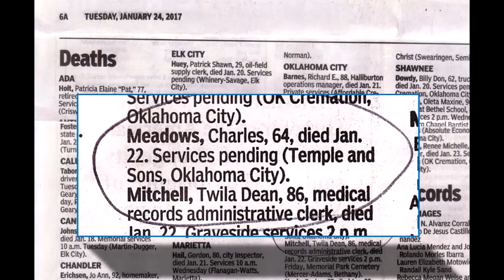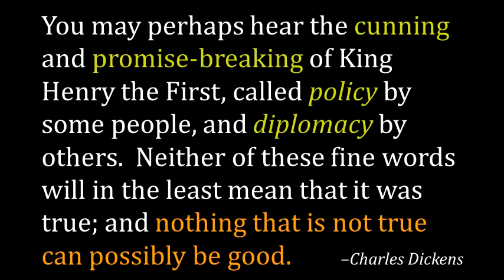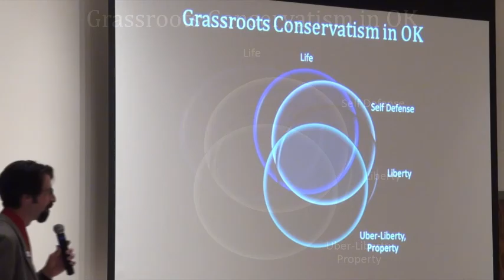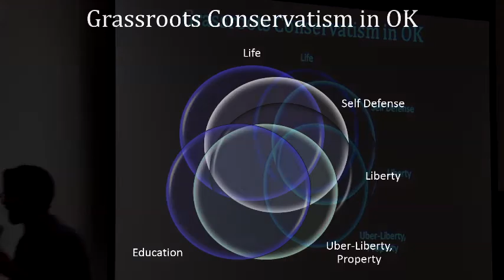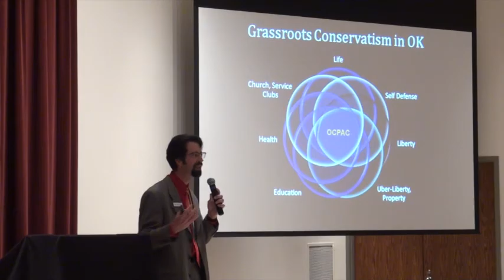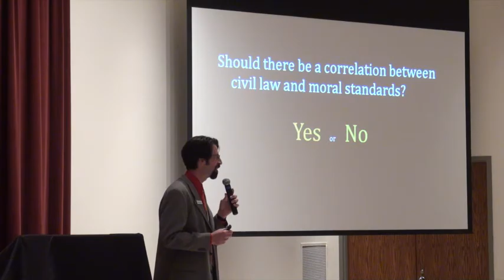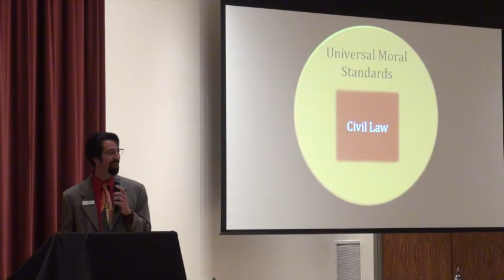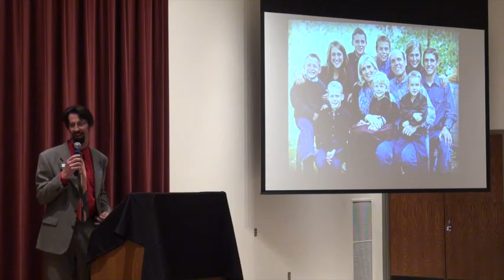OCPAC Banquet 2017, Part 1: Intro. & Charge to the Legislators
OCPAC President John Michener is the MC of the PAC's annual awards banquet.  In Part 1, Curtis Bowers, producer of the Agenda films and former legislator, delivers the "Charge to the Legislators."